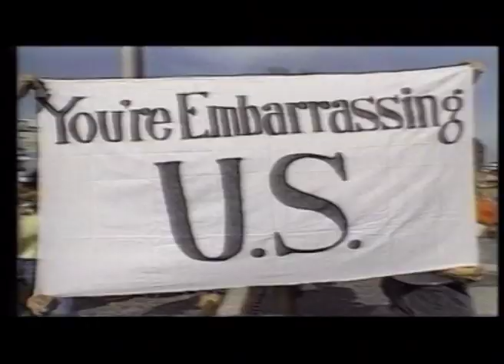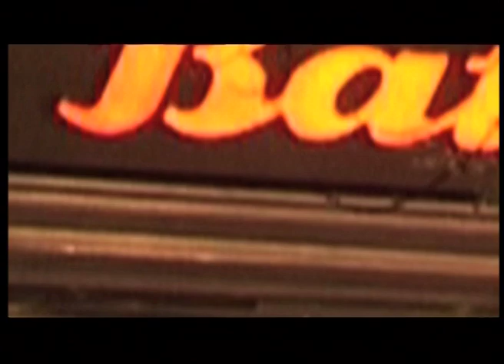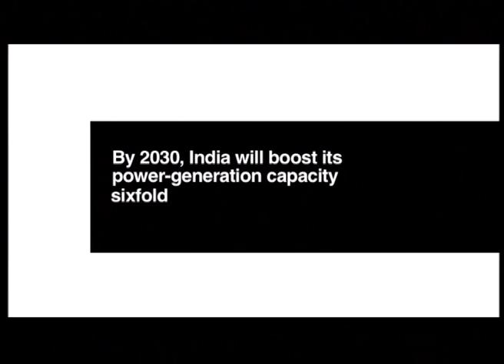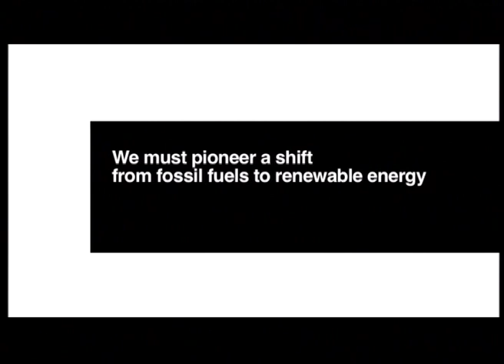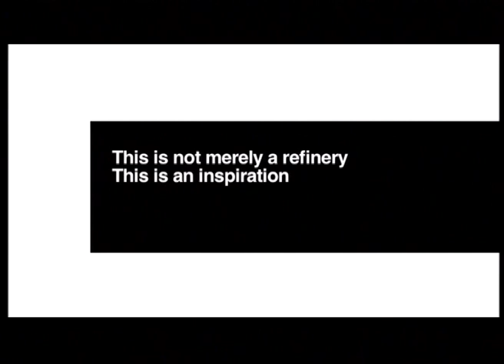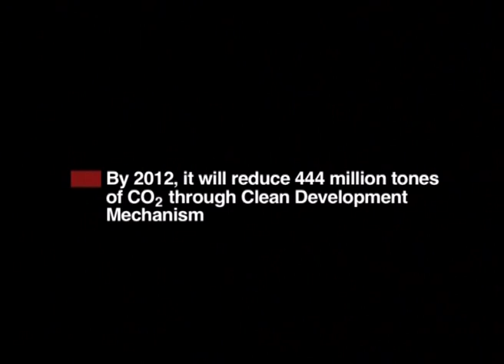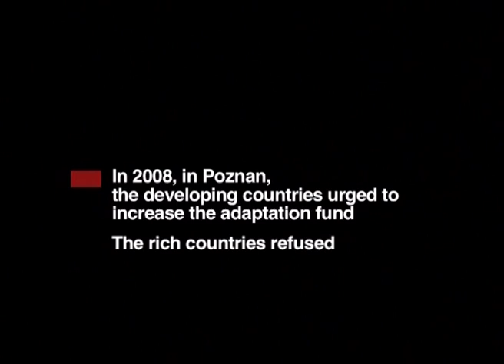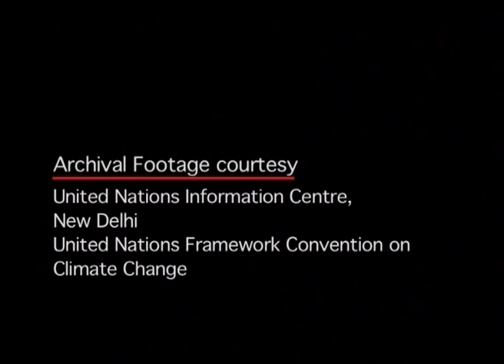Negotiating Justice (Full Movie )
Climate change is a global challenge that requires an immediate and urgent response. While the rich countries which pollute the earth with their industrial revolution have a moral responsibility towards it, the developing countries have had to reduce their energy consumption in the face of expanding industrializations and population growth. 'Negotiating Justice' explains India's position on climate change matters. Although meeting the aspirations of a large population is India's biggest challenge, the country has been a forerunner in using energy efficient technology while working on its economic and social development. Some of the steps taken are solar power programmes, clean coal technology, wind energy usage, biogas plants, etc. Starting from the rural level, India is trying to contribute to environmental conservation, and has been successful in many areas of conservation.